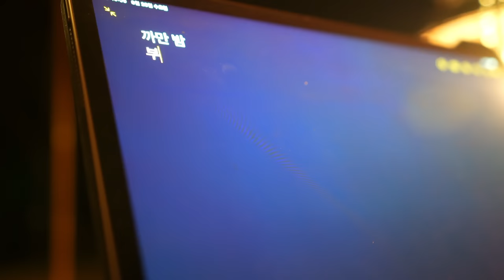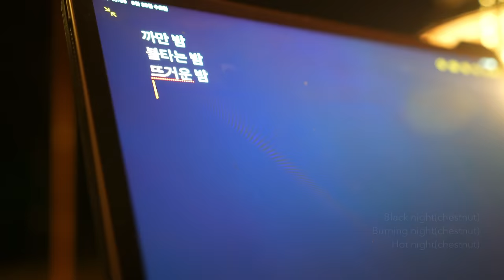[4K] Black night, burning night, hot night. Camping with a girl like a moth of fire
When I turned on the radio, singer Lee Moon-se's "Girl" came out.

Summer's gone nowhere.
Heavy rain the day before is flooding the valley.
I don't need a summer valley anymore.

On the threshold of autumn,
At the end of the summer when it's quite chilly,
Sometimes I miss someone on a camping trip by myself.

That day was all about boyish shyness and mischief.
Everything in front of me was like an illusion.
I burned the whole night by myself.

Black, hot, burning.
I fell into the bonfire like a moth, with a girl.

This video does not include any advertising.
All planning and filming, editing and vehicle production are done alone.